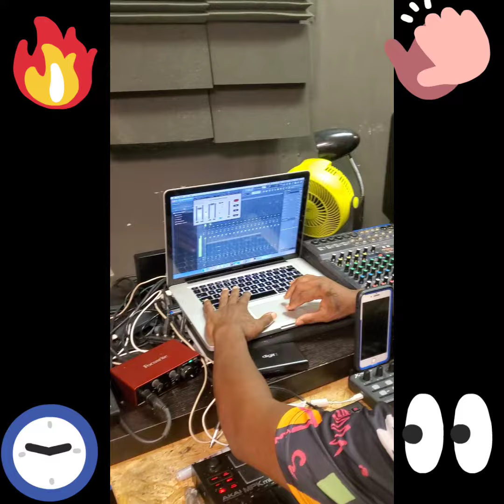FLEMGYM 101 GETTING BACK IN THAT YO. SHOUT OUT TO MY DUDE J BEEZY